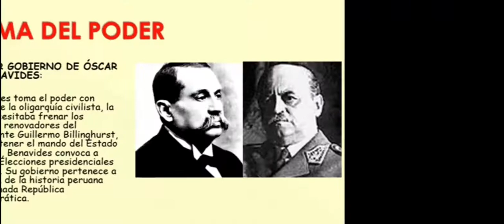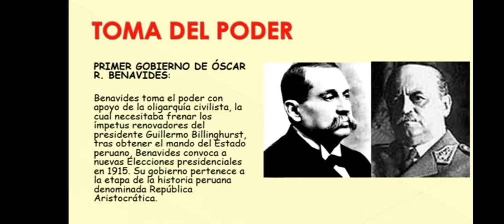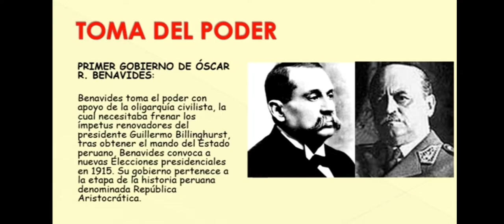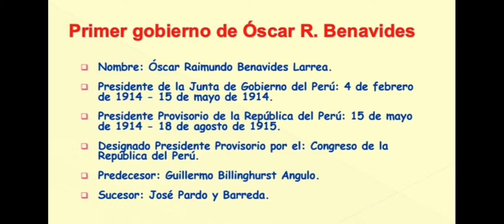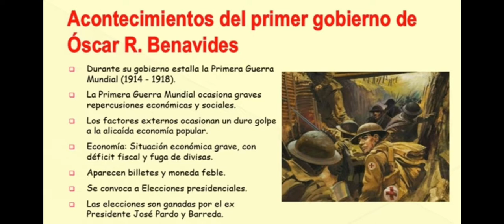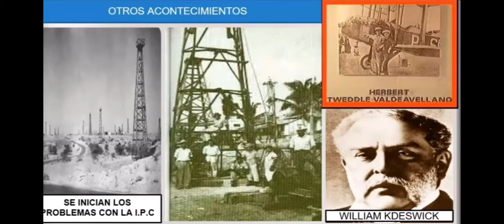primerGobierno de Oscar Benavides 1914 / 1915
hola amigos hoy les traigo un video hablando sobre el gobierno de Oscar Benavides  1914  / 1915
quien lñego al poder el 3 de febrero de 1914 luego de derrocar y sacar al presidente electo y constitucional Guillermo Billinghurts mediante un golpe de estado
apoyando a loscivilistas aliados de Benavides
obras , hechos y acontecimientos importantes
inicio de la primera guerra mundial 1914
participación del Aviador peruano Juan Bielovucic 1889 / 1949
en la guerra defendiendo a Francia considerado un héroe en ese país y un Ejemplo a seguir
crisis económica política  y social
convocan a Elecciones en 1915
gana Jose Pardo y Barreda